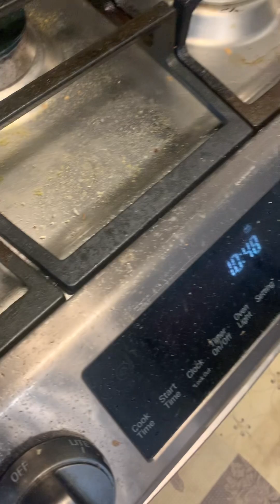Hello friends # Canada lo # India lo Rasam # prepare # video lo # me @syamalaravi subscribe me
Hello friends how are you iam good today indian rasam chesanu video lo choodandi
# cooking
# Entertainment
# Funny games
# Rangoli
# Educational
# Bussiness etc etc